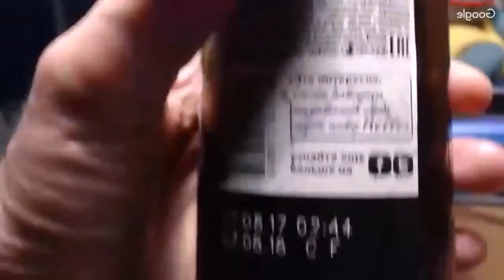Пиво Тинькофф ХЛАМ